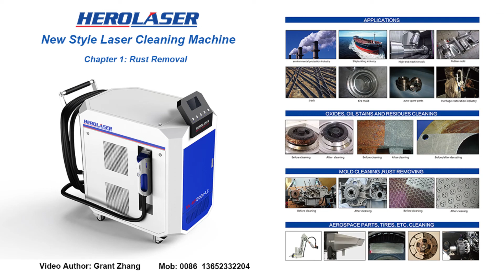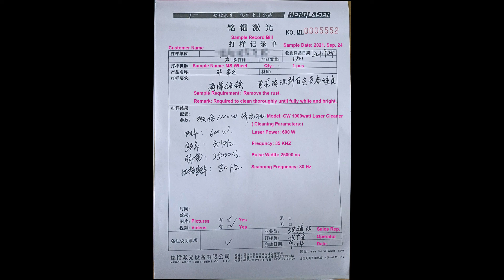1000W Laser Cleaning for Rust Removal on Practical Customer Sample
Practical customer sample MS wheel rust removal by 1000watt laser cleaner.
Service Power: 600W
Frequency: 35 KHZ
Pulse Width: 25000 ns
Scanning Frequency: 80 Hz

Video Producer:
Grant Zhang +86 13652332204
SHENZHEN HEROLASER EQUIPMENT CO., LTD.